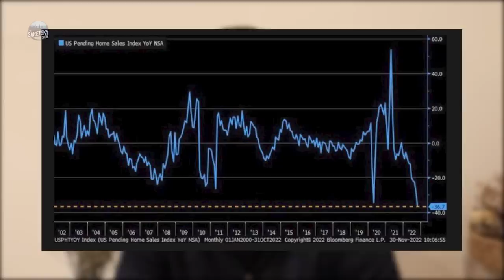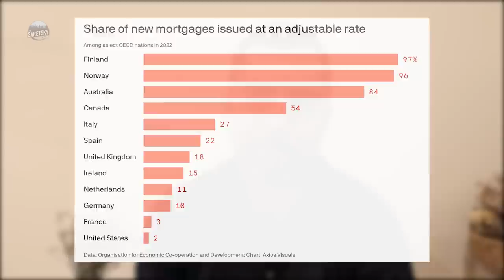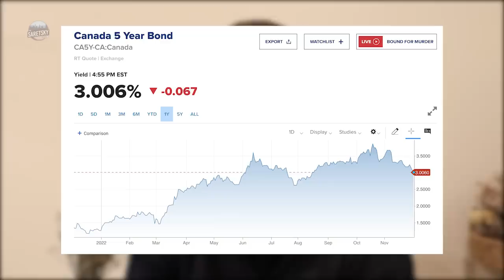One Third of Canadian Real Estate Investors Were Cash Flow Negative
Vancouver and Toronto home sales both fell 53% year-over-year in November. Very few sales and low inventory has created a slow market, the gap between buyers and sellers has never been wider. According to CIBC Capital Markets, prior to the pandemic nearly one third of Canadian Real Estate investors were in cash flow negative territory. Since then interest rates have surged, now what ?